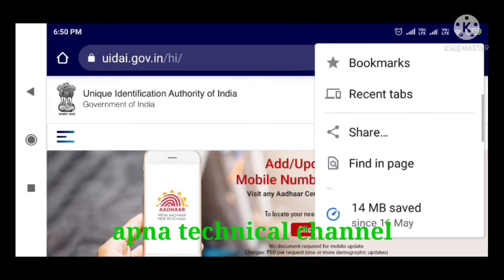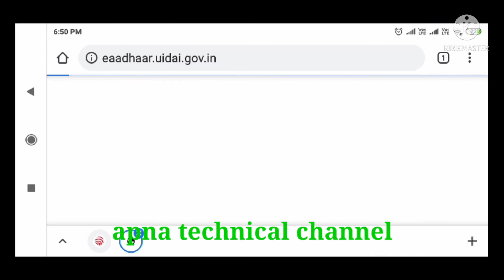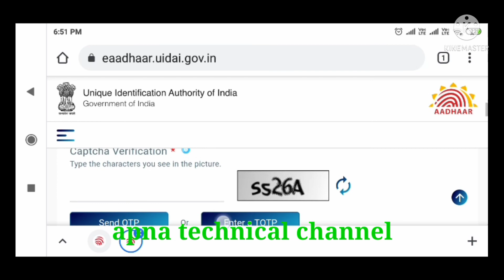अपने मोबाइल से आधारकार्ड कैसे download करें/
नमस्ते दोस्तों आप सभी को स्वागत है हमारे apna technical channel पर दोस्तों इस video में हम बताये है कि  adharcard kaise nikale mobile se
    thanks❤🌹